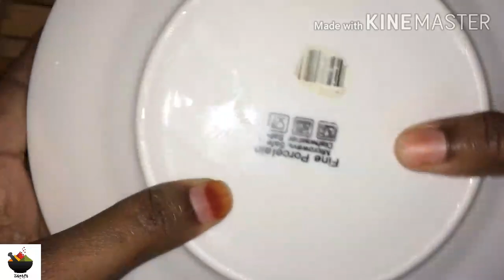Flan au caramel sans four